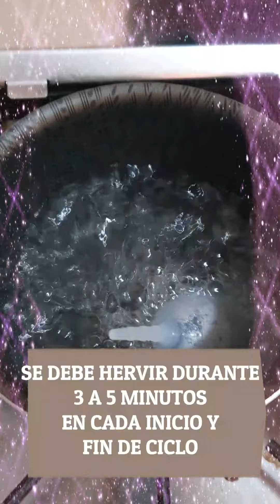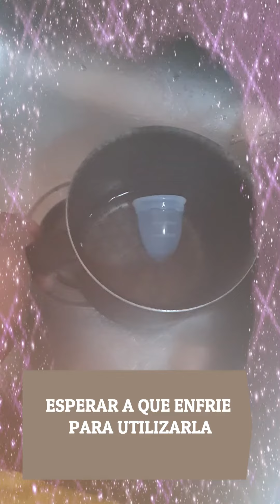COPA MENSTRUAL. Como prepararla y usarla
Como preparar y usar la copa menstrual, es un video donde te muestro paso a paso mi primer experiencia con la misma.
Recuerda siempre hervirla antes del primer uso del mes, y cuando finalice tu periodo.
Al mes siguiente deberás realizar todo el proceso nuevamente.

RESPONDO A LA BREVEDAD.
Soy la Dra. Paula Monasterolo, y estoy aqui para ayudarte y orientarte en todo lo relacionado a la medicina urologica y sexologica.